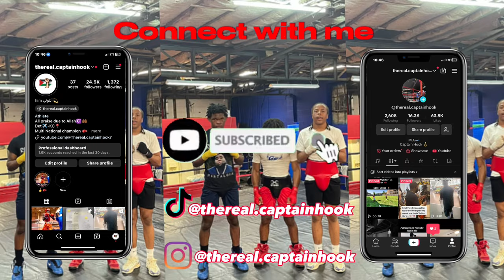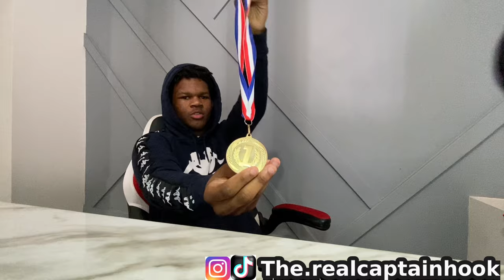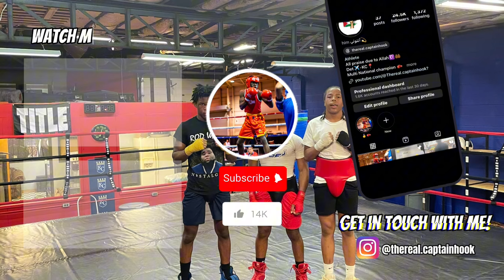Trophy Collection (2024) *Clips and Pictures*